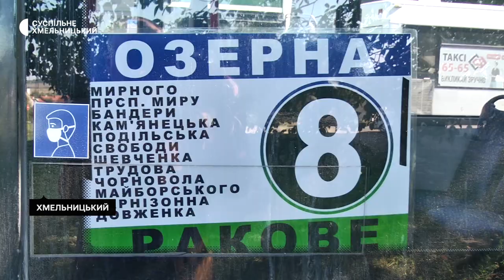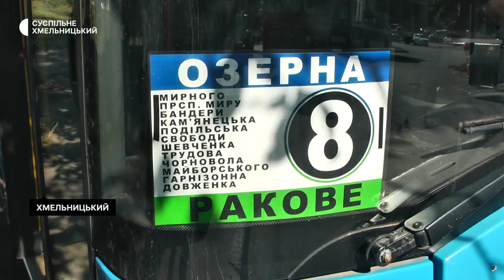У Хмельницькому запустили новий автобусний маршрут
Чотири нових автобуси за новим маршрутом за номером 8 Озерна-Раково вперше виїхали на вулиці Хмельницького. Як розповів Суспільному директор комунального підприємства «Електротранс» Сергій Бобух, запровадити саме такий маршрут довгий час просили хмельничани, бо діставалися з одного мікрорайону в інший з пересадками.